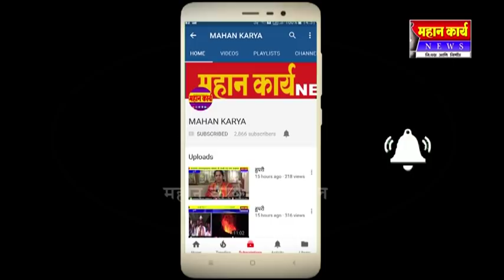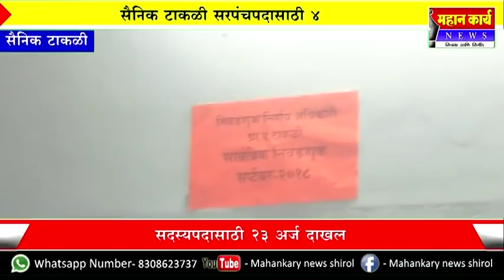सैनिक टाकळी सरपंचपदासाठी ४ तर सदस्यपदासाठी २३ अर्ज दाखल